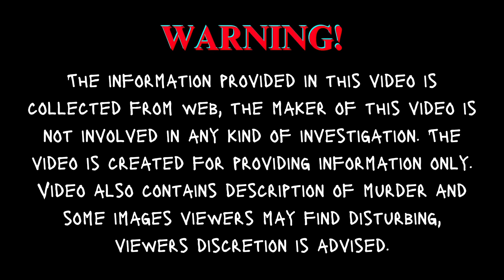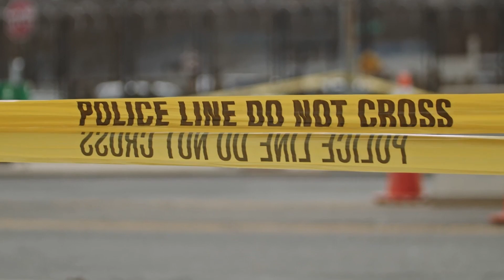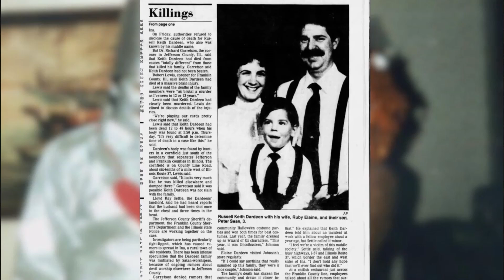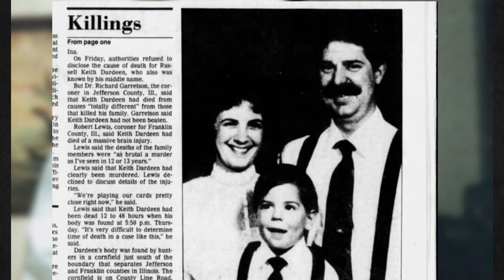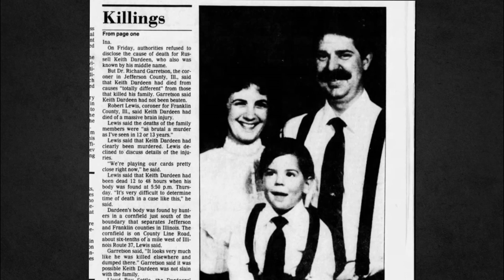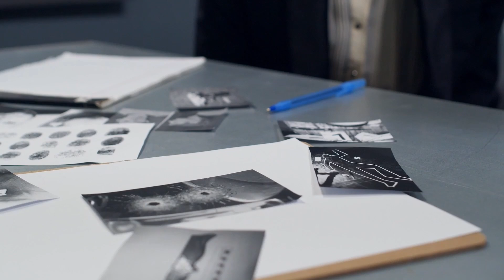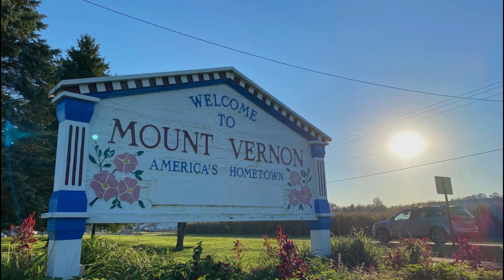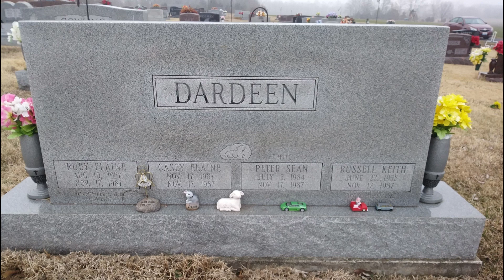This family was beaten to death...work of satanists or a serial killer?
0:00- Backstory
02:08- Murders
04:45- Social effect
06:15- Investigation
10:26- New lead
13:29- Outro